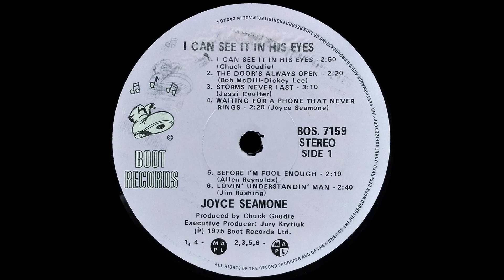Joyce Seamone - I Can See It In His Eyes/The Door's Always Open/Storms Never Last (1975)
Enjoy this three-piece from the A-Side of Joyce Seamone's fourth studio album.

TRACK LISTING:
A1 I Can See It In His Eyes (0:00-2:53)
A2 The Door's Always Open (2:54-5:07)
A3 Storms Never Last (5:08-8:21)

Joyce Seamone is a Canadian country singer. She is most noted for her single "Testing 1-2-3", which was a number one hit on Canada's country music charts in 1972.

Originally from Maplewood, Nova Scotia, Joyce Seamone moved to Woodstock, Ontario in the 1960s for work. While living in Woodstock she signed to Marathon Records, and released the single "Testing 1-2-3" in 1972. The single, the title track from her debut album, peaked at #1 in the RPM country charts the week of August 19, 1972, and Seamone was the only Canadian female country singer to score a #1 hit with her debut single through the entire 1970s. However, the album did not spawn any further chart hits. She released her second album, Merry Christmas from Joyce Seamone, later the same year.

Her third album, 1973's Stand By for a Special Announcement, performed poorly on the charts, with its title track peaking at #69 in RPM the week of September 15, 1973. She was then dropped from Marathon Records and signed to Boot Records, which released her fourth album I Can See It in His Eyes in 1975. That album also did not give Seamone any notable hit singles; she then made her second and final appearance in the country top 40 in 1978 with the non-album single "There's More Love Where That Came From" reaching #14 in 1978.

She moved back to Nova Scotia in the 1980s, where she started her own independent label and released a new album, The Other Side of Me, independently in 1994. She was also an organizer of the Fox Mountain Music Festival, served on the board of directors for the Nova Scotia Country Music Hall of Fame, and continued to perform regional shows at music festivals in the Maritimes. In 2019, she returned to Woodstock to perform a show for the first time since moving back to Nova Scotia.